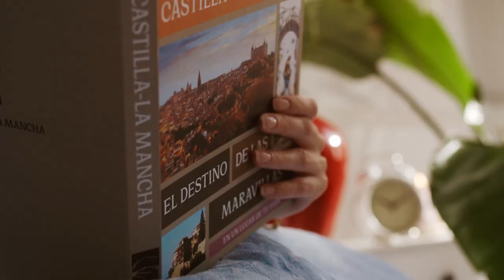La Galana TV | Spot Castilla-La Mancha EL DESTINO DE LAS MARAVILLAS (2024)